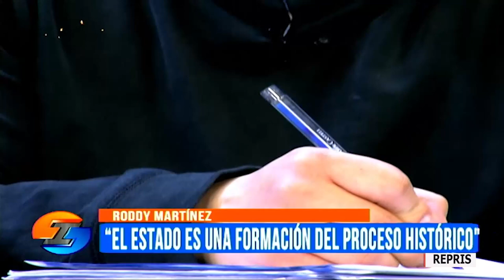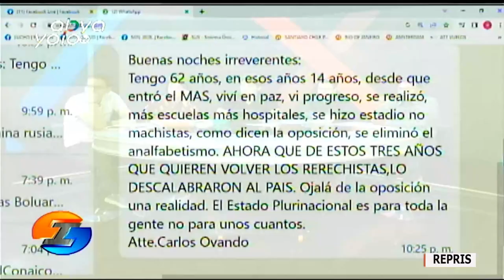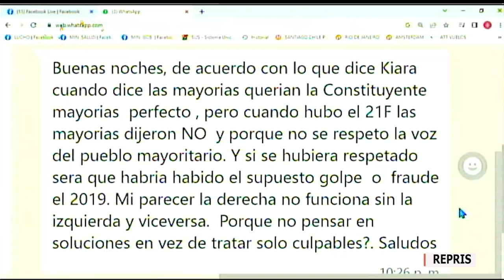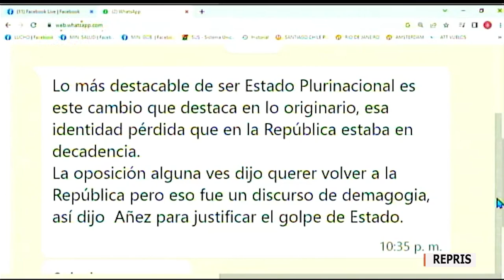Irreverentes: Hablamos sobre los 14 años del Estado Plurinacional de Bolivia